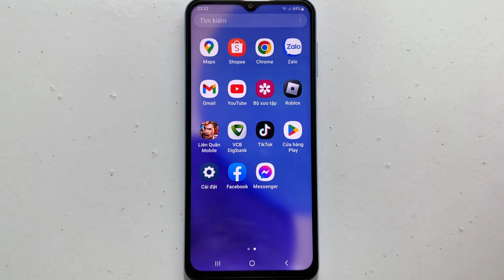Cách đăng xuất Messenger Facebook ra khỏi điện thoại - Mới Nhất 2024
- Trong video hướng dẫn cách đăng xuất tài khoản Messenger trên điện thoại Android và iPhone . Cách gỡ tài khoản Facebook Messenger ra khỏi điện thoại